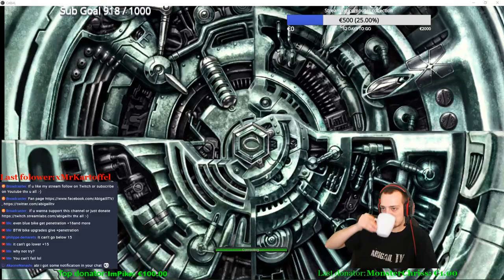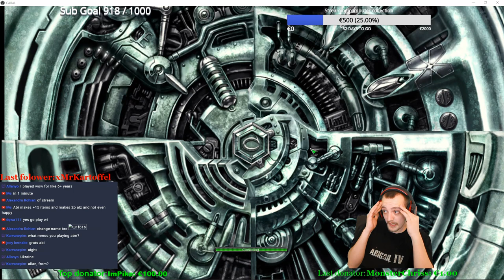Cabal Online (EU) AbigaillTV lucky stream again really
━ Hi and welcome on my stream! Enjoy the stream and thumps up if you like it! I am willing to answer any kind of questions, let's have fun and spam the chat bar!
━  The person behind AbigailTV.
 ━ Name: Martin, I prefer Abi since I have a lot of memories with that name. | Age:  26 years young.
━ From I’m from Czech republic.  If you write me, please write in English cause I can’t speak any other language, thank you!
━ Equipment | Rules: Do not curse someone or don’t leave a bad vibe, stay positive. | I do not show my equipment during a stream. You can find the video on my channel The old one, which is scammed by one of my ''friend'')